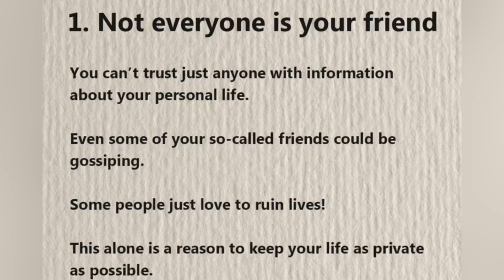Do you know why it is important to keep your life private?